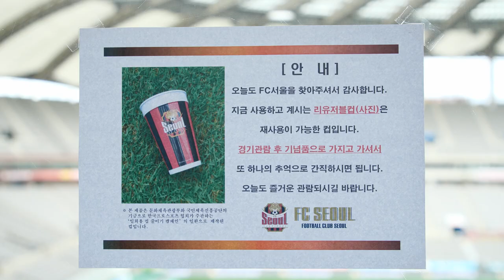경기장 일회용 컵 줄이기 캠페인 - FC서울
지난 7월 홈경기 간 진행되었던 경기장 일회용 컵 줄이기 캠페인!
리유저블컵, 다들 잘 쓰고 계신가요?